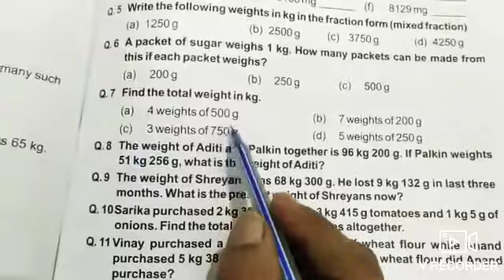Class 4th maths exercise-9.3 part 4